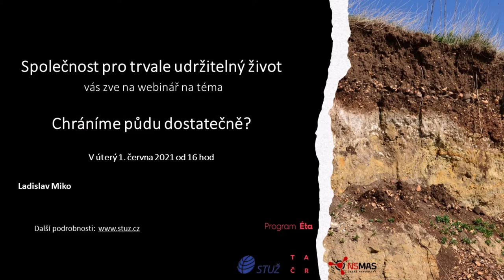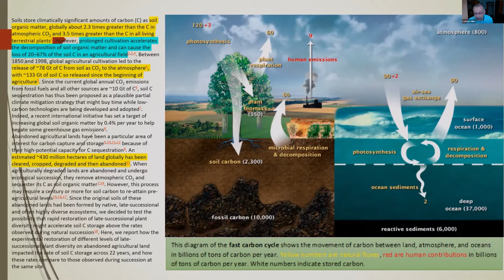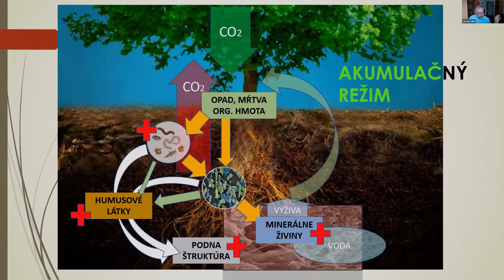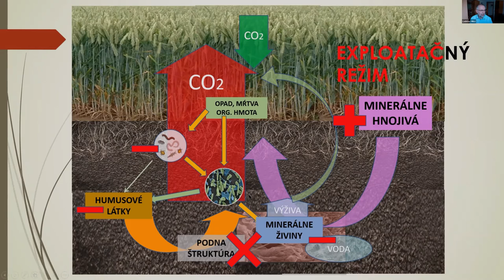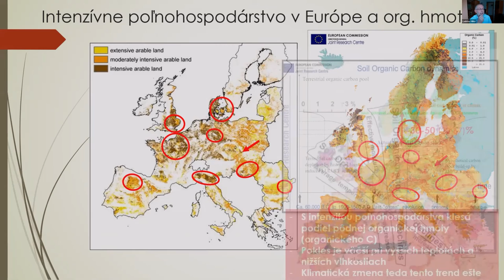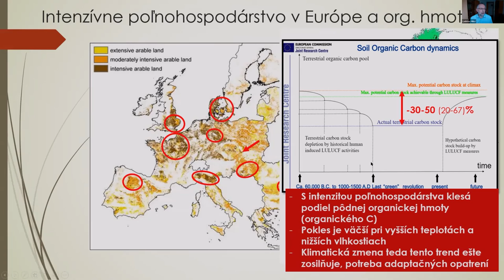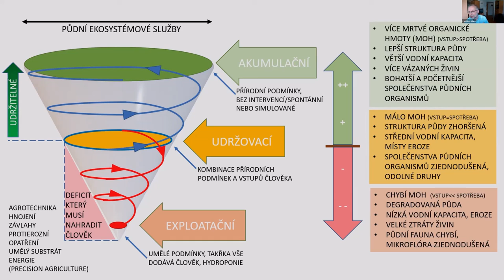Chráníme půdu dostatečně? L. Miko